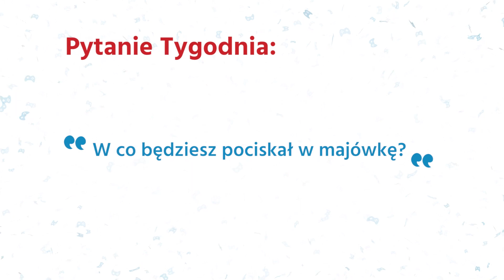Przegląd Tygodnia #72 - Warkocz | 2 - 8 maja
Czołem ludziska!
Rozpoczynamy przegląd tygodnia na dni: 2 - 8 maja

Pjona!